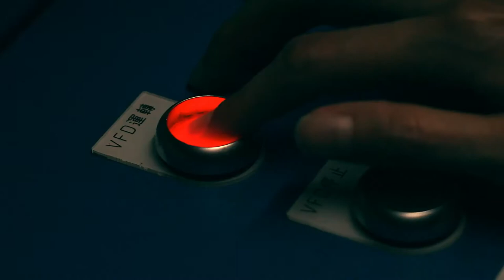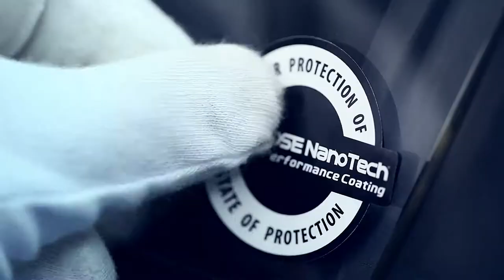World first motorsport drag reduction coating system by CHOOSE NanoTech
World first motorsport drag-reduction coating system is implemented in Super GT 2016, supporting Subaru STI with the cutting edge coating technology which could reduce the drag by maximum 5%. Increase the aerodynamic performance of motorsport.